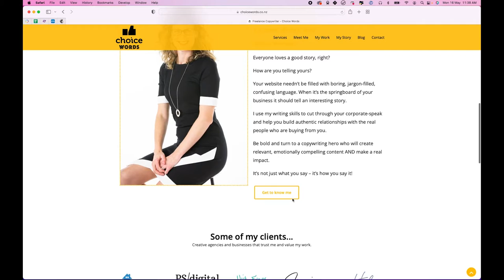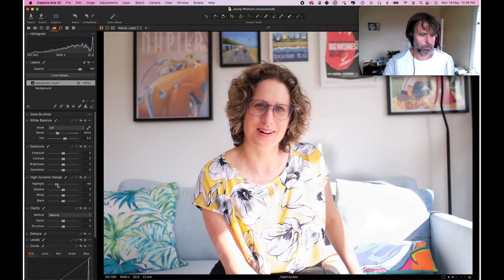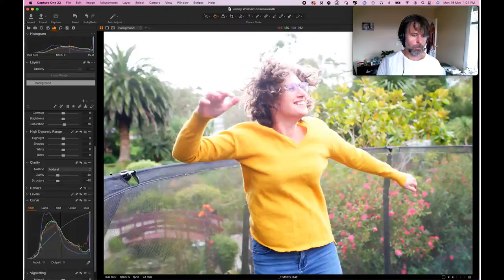Wellington Brand Story photography for Jenny Wishart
Watch me edit the photos from Jenny's Headshot and Brand Story portrait session.

Jenny is a copywriter based in Wellington, New Zealand. Her company is named Choice Words

This shoot took place at Jenny's home office with the aim to create a collection of pictures for her new website. Natural portraits that radiate the essence of Jenny's vibe. Professional, but also easy going and fun. I think we did a great job of getting that across. These photos will really give visitors to Jenny's website a great initial feel and connection. I can't wait to see the finished product once the site is live 😎

Photography by me... 😉📸

Tim Morrison  - timson.co
Wellington Headshot and Brand Story Photographer